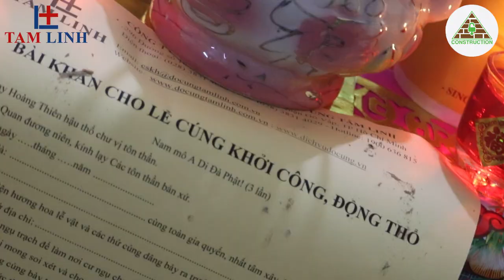Trọn Gói Mâm Cúng Động Thổ Sửa Nhà đầy đủ và đơn giản nhất - Kho Tư liệu Xây dựng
- Trọn Gói Mâm Cúng Động Thổ Sửa Nhà đầy đủ và đơn giản nhất!

* DỊCH VỤ CUNG CẤP ĐỒ CÚNG TÂM LINH TRỌN GÓI
 + Địa chỉ: Số 296 Đường số 10 (Cây Trâm), Phường 9, Quận Gò Vấp, TP. HCM
 + Bản quyền thuộc về Đồ Cúng Tâm Linh
 + Copyright by Đồ Cúng Tâm Linh  ☞ Do not Reup

* CÔNG TY CP DV ĐỒ CÚNG TÂM LINH
 + Tổng đài tư vấn: 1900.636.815
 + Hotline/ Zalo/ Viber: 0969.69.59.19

- VIDEODUTHUONG2020
- VIDEO200505
- TNCUONGVIDEO20005

* HVHAOVIDEO20048